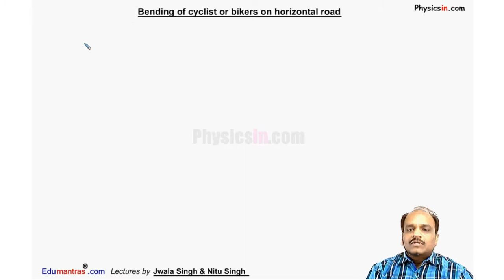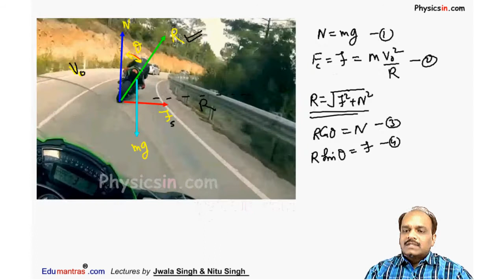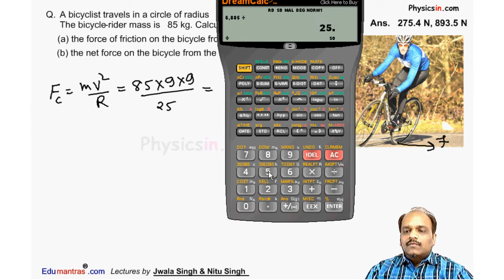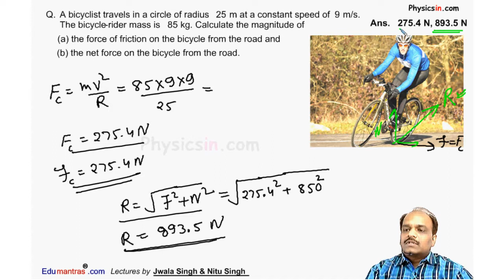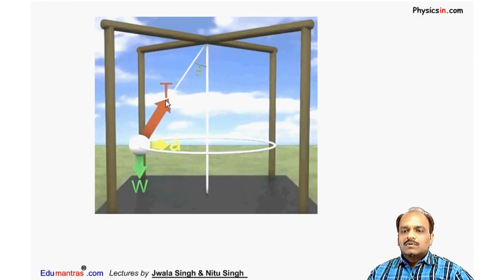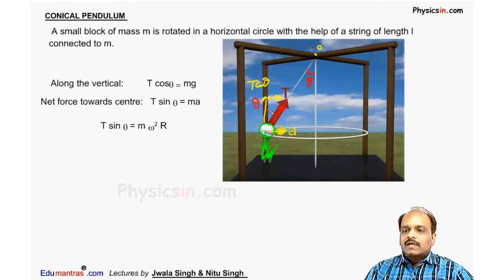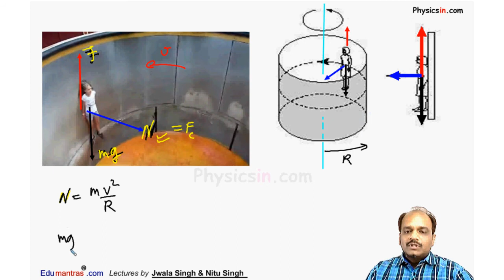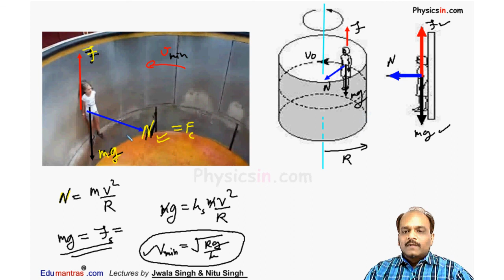Centripetal & Centrifugal Force, Laws of Motion Hindi ( Lecture-17 )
Concepts of Centripetal & Centrifugal Force  with detail solved examples.